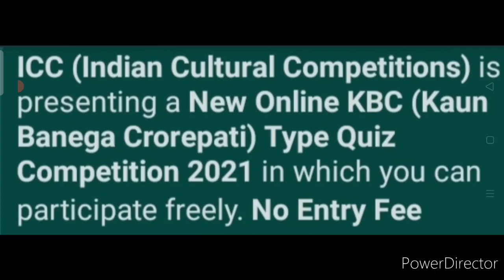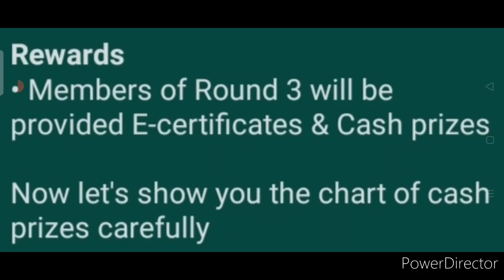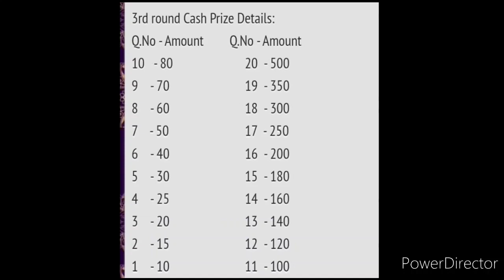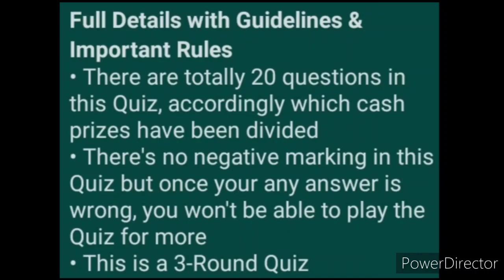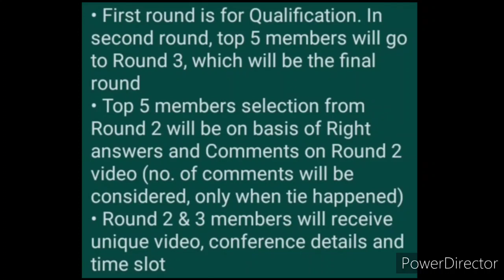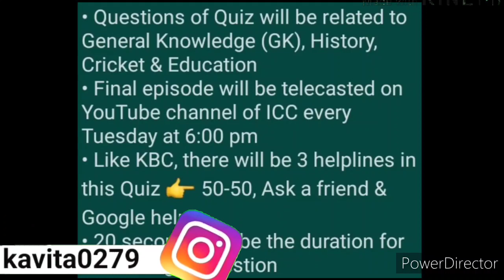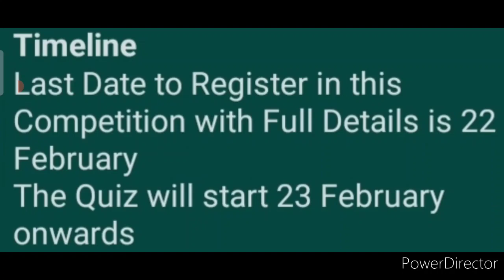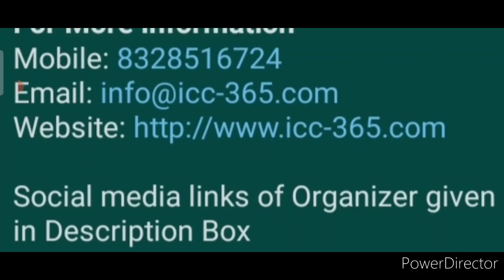Get Cash Prizes & Certificate - Free Online Unique & Interesting KBC Type Quiz Competition 2021